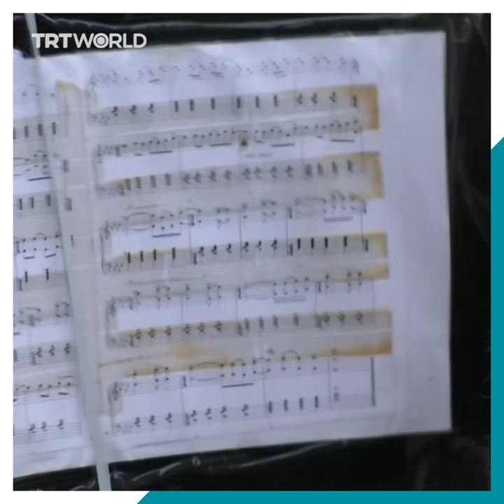British pianist performs for Thai monkeys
British musician Paul Barton played the piano to hundreds of hungry monkeys in Thailand as there aren't any tourists to feed them due to Covid-19.